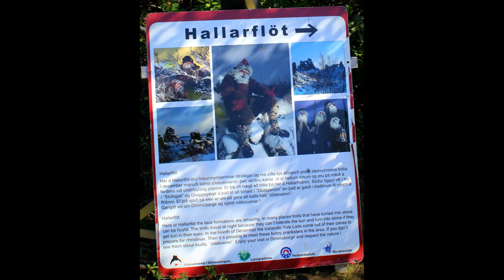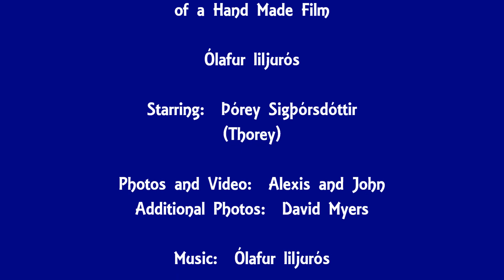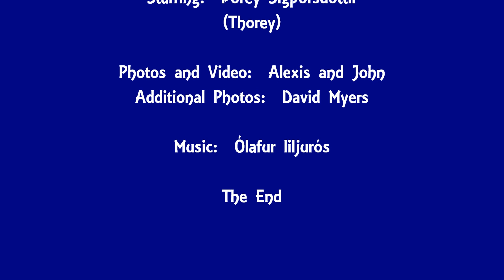Ólafur Liljurós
Ólafur Liljurós (Thorey's Song)
Trip Highlights (Part II)

Group Photo (first day)
Early morning hikes
Lava Cave
Shaped Like a Heart
Scenic Vistas
Sheep and Brennivín
Glaumbær Turf Houses
Be the Rainbow...
Akureyri
Dimmuborgir: Kirkjan Cave - Hallarflöt
Thorey Leads the Group in a Traditional Icelandic Song and Dance